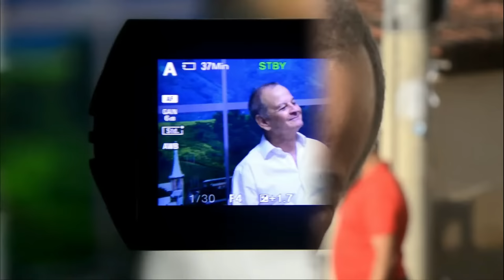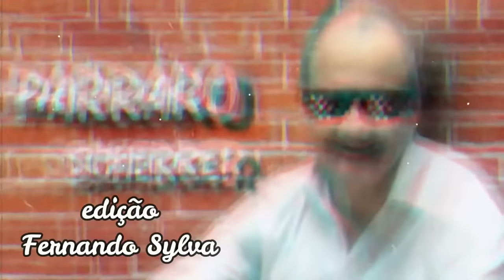ODAIR APRESENTA GAITEIRA DO PARANÁ NO TOPSHOW (GDS Produções)